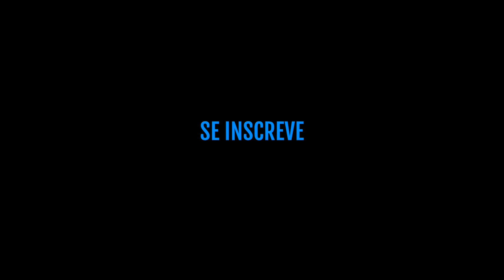Como o MAIOR CAMPEÃO de CROSSFIT TREINA (Treino do Rich Froning na Netflix) | Saúde na Rotina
Rich Froning venceu os Crossfit Games 4 vezes seguidas e é considerado por muita gente o homem mais bem condicionado fisicamente do mundo. A Netflix tem um documentário que mostra os bastidores da vida dele e a gente traz pra vocês a análise da parte em que ele mostra um dia de treino do Rich Froning, exercício por exercício.

SEJA MEMBRO DO SAÚDE NA ROTINA!
- Tenha acesso ao nosso grupo fechado no Facebook
- Bate-papo exclusivo no nosso vídeo ao vivo mensal para tirar dúvidas
-Posts exclusivos na aba comunidade só para membros

VÍDEOS IMPORTANTES

Arte da Vinheta: Rafa Massa
Música da Vinheta: "Sonhos", da Banda Sexto Grau

Nossos amados Goiaba-Patrões que nos ajudam a produzir conteúdo saudável pra todo mundo